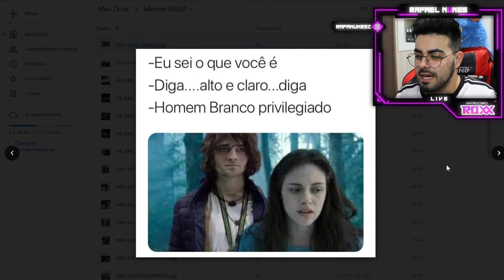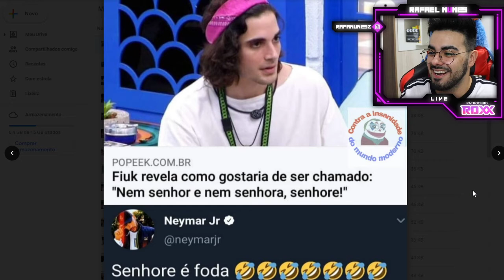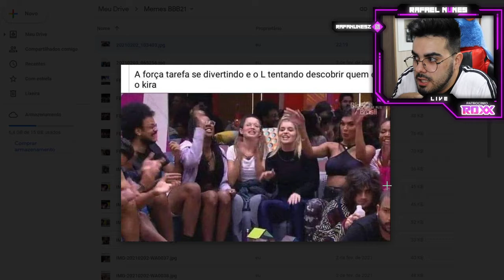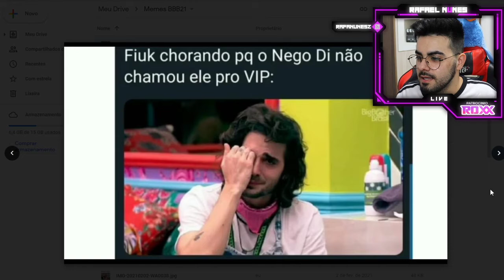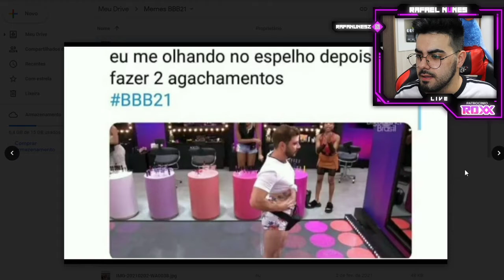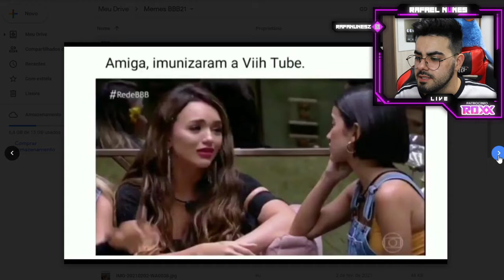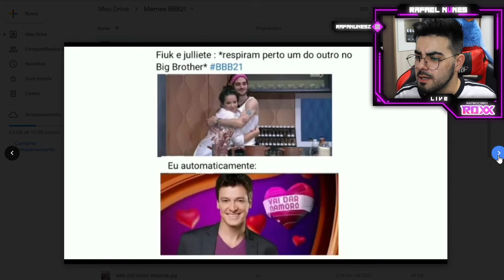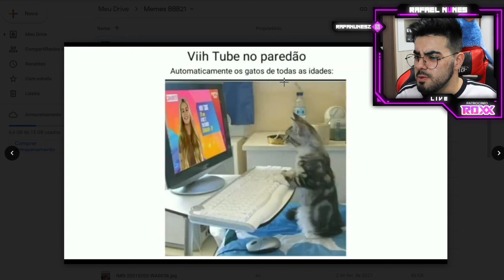OS MELHORES MEMES DO BIG BROTHER BRASIL 2021! *Alguém tem que parar o FIUK!